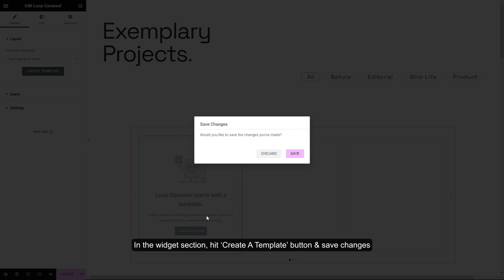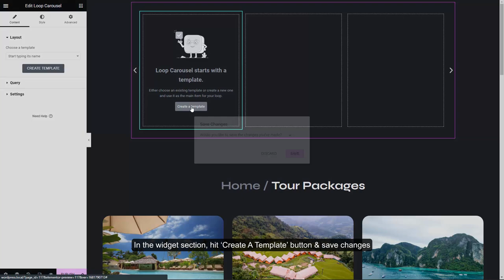How To Create Elementor Loop Carousel In WordPress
This tutorial guides you through creating an Elementor Loop Carousel in WordPress with minimum effort. This Elementor feature lets you display your popular posts on a single page with a side-to-to-side option so your visitors can learn more about your products without leaving the page they’re on. Plus, visitors don’t even have to scroll up and down. This surely elevates the user experience and will boost sales on your website.